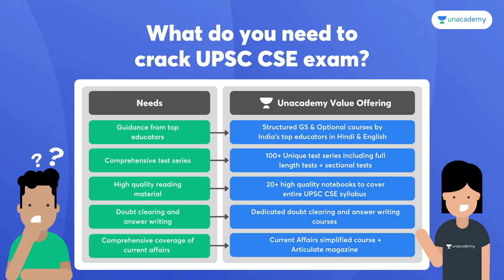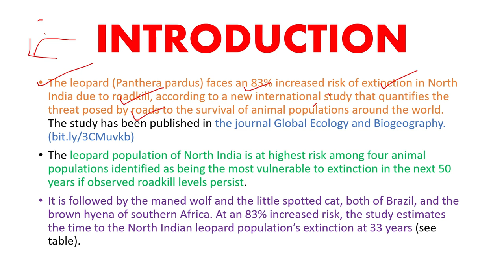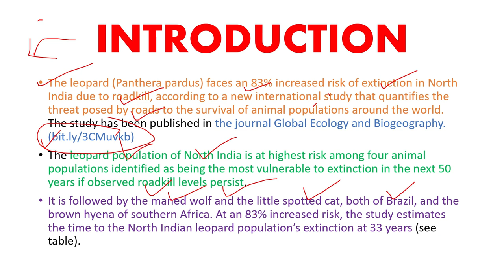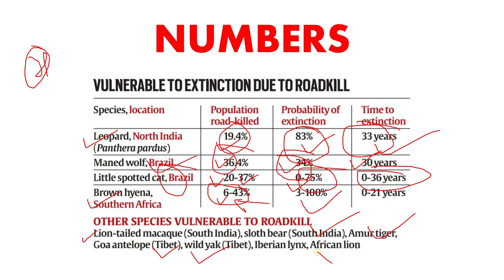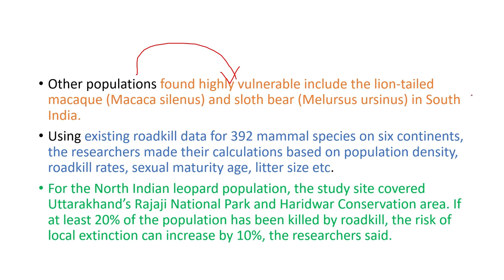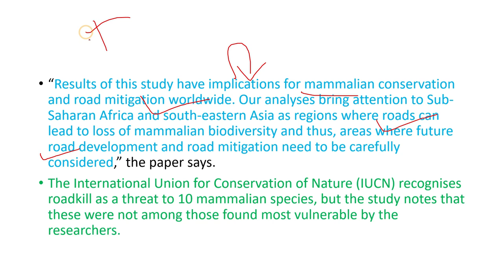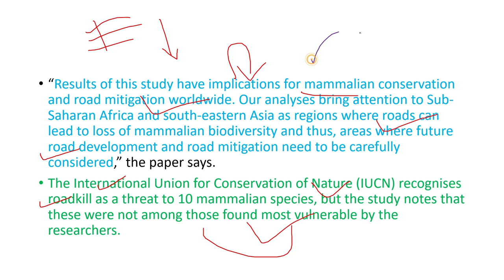Leopards Roadkill | Roadkill and extinction risk for leopards in North India | UPSC IAS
The leopard (Panthera pardus) faces an 83% increased risk of extinction in North India due to roadkill, according to a new international study that quantifies the threat posed by roads to the survival of animal populations around the world. The study has been published in the journal Global Ecology and Biogeography.

The leopard population of North India is at highest risk among four animal populations identified as being the most vulnerable to extinction in the next 50 years if observed roadkill levels persist. It is followed by the maned wolf and the little spotted cat, both of Brazil, and the brown hyena of southern Africa. At an 83% increased risk, the study estimates the time to the North Indian leopard population’s extinction at 33 years